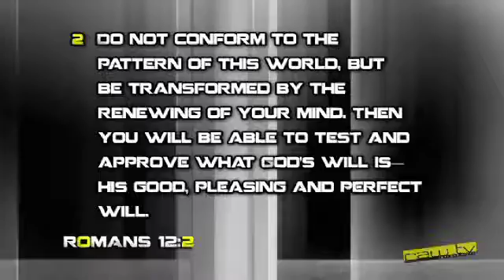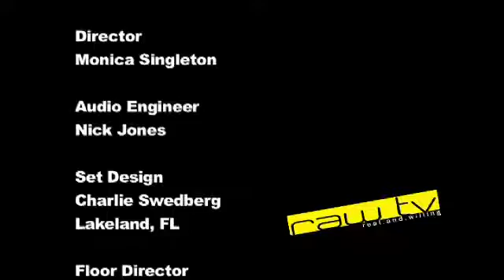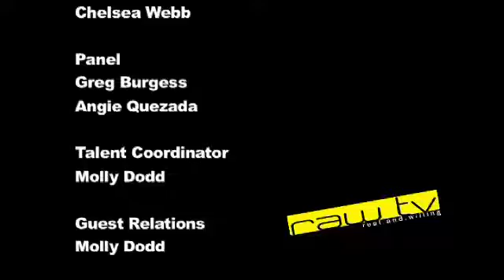Season 12 Episode 9 - What the Flock